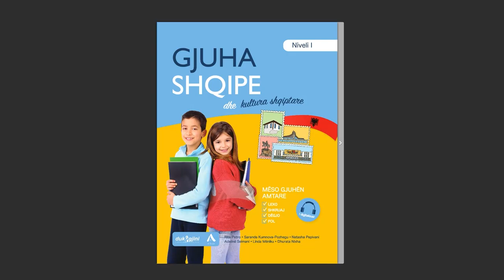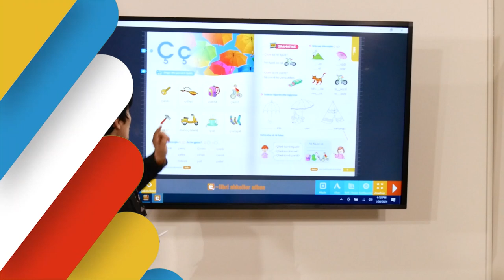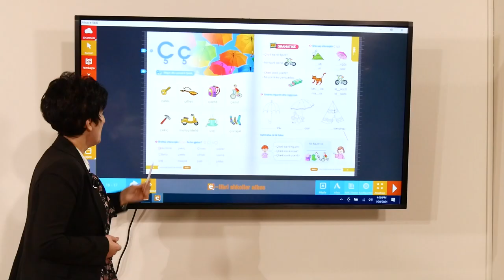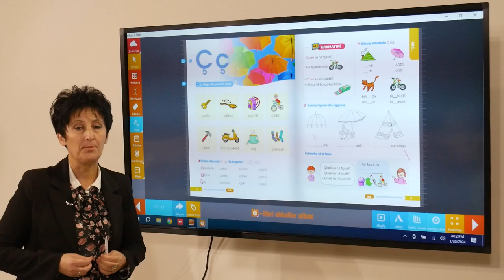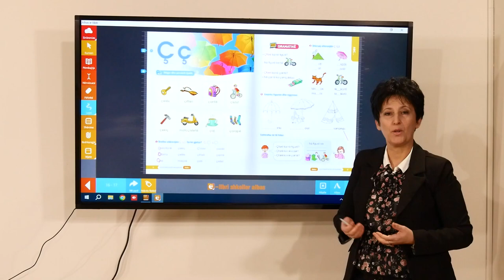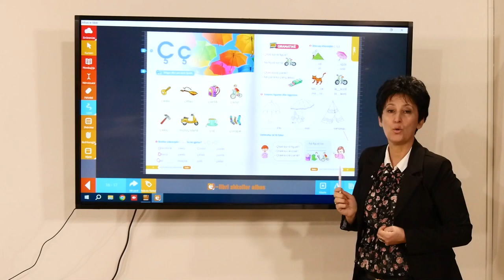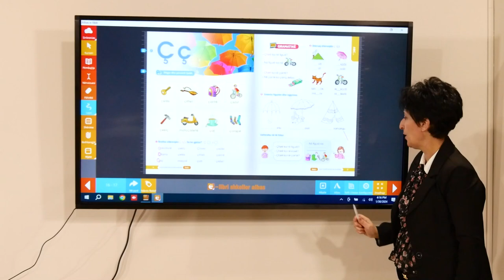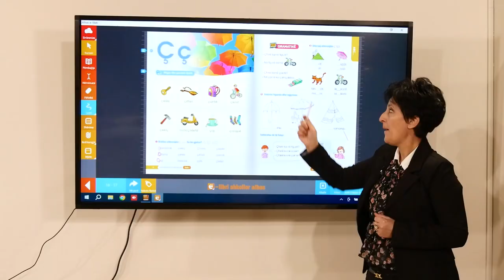Gjuha Shqipe dhe Kultura Shqiptare – Shkronja Ç